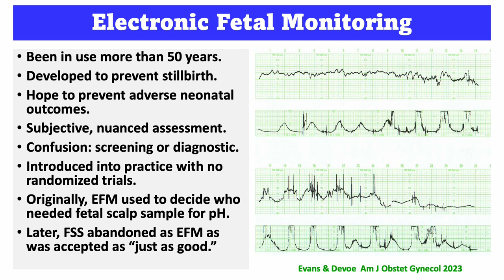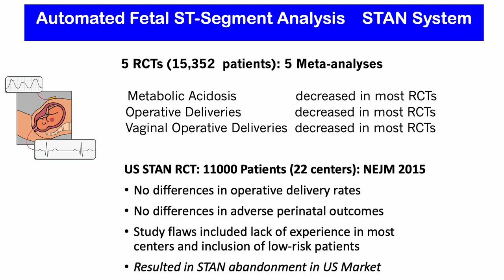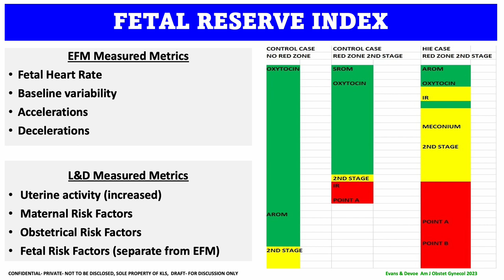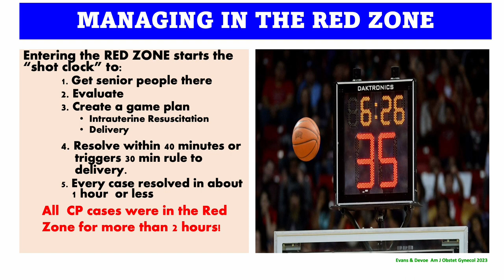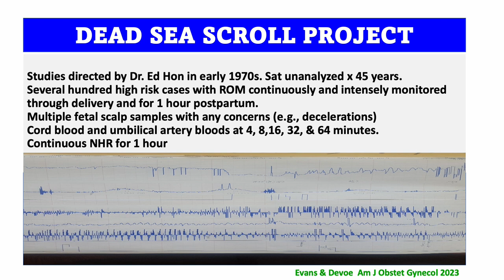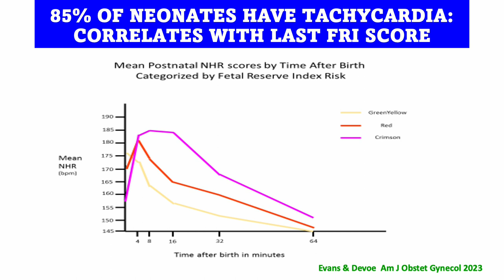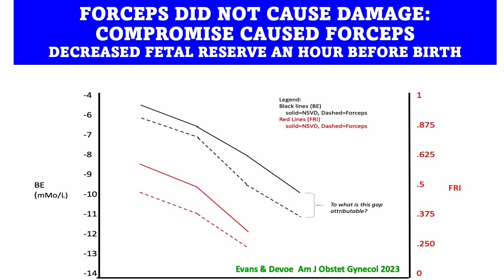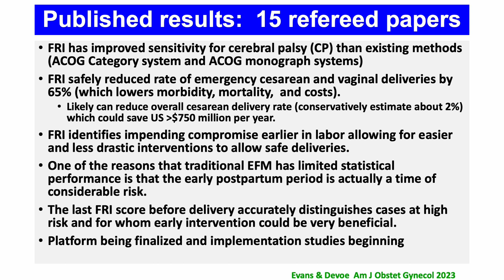10 - Improving the interpretation of electronic fetal monitoring: the fetal reserve index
Electronic fetal monitoring, particularly in the form of cardiotocography, forms the centerpiece of labor management. Initially successfully designed for stillbirth prevention, there was hope to also include prediction and prevention of fetal acidosis and its sequelae. With the routine use of electronic fetal monitoring, the cesarean delivery rate increased from 5% in the 1970s to 30% at present. Most at-risk cases produced healthy babies, resulting in part from considerable confusion as to the differences between diagnostic and screening tests. Electronic fetal monitoring is clearly a screening test. Multiple attempts have aimed at enhancing its ability to accurately distinguish babies at risk of in utero injury from those who are not and to do this in a timely manner so that appropriate intervention can be performed. Even key electronic fetal monitoring opinion leaders admit that this goal has yet to be achieved. Our group has developed a modified approach called the “Fetal Reserve Index” that contextualizes the findings of electronic fetal monitoring by formally including the presence of maternal, fetal, and obstetrical risk factors and increased uterine contraction frequencies and breaking up the tracing into 4 quantifiable components (heart rate, variability, decelerations, and accelerations). The result is a quantitative 8-point metric, with each variable being weighted equally in version 1.0. In multiple previously published refereed papers, we have shown that in head-to-head studies comparing the fetal reserve index with the American College of Obstetricians and Gynecologists’ fetal heart rate categories, the fetal reserve index more accurately identifies babies born with cerebral palsy and could also reduce the rates of emergency cesarean delivery and vaginal operative deliveries. We found that the fetal reserve index scores and fetal pH and base excess actually begin to fall earlier in the first stage of labor than was commonly appreciated, and the fetal reserve index provides a good surrogate for pH and base excess values. Finally, the last fetal reserve index score before delivery combined with early analysis of neonatal heart rate and acid/base balance shows that the period of risk for neonatal neurologic impairment can continue for the first 30 minutes of life and requires much closer neonatal observation than is currently being done.